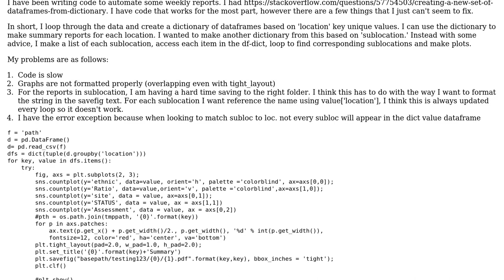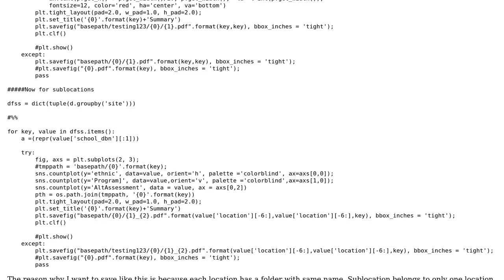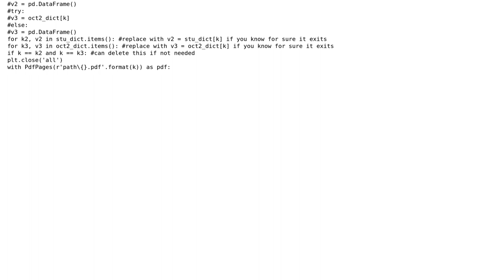Automating a set a of weekly reports, including graphs and delivery of reports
With thanks & praise to God, and with thanks to the many people who have made this project possible! You are responsible for your own actions.